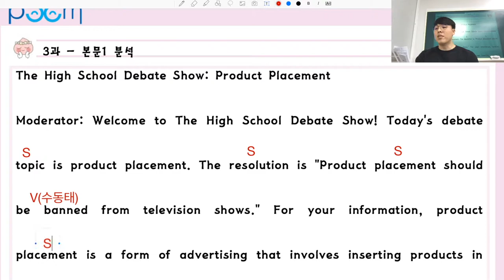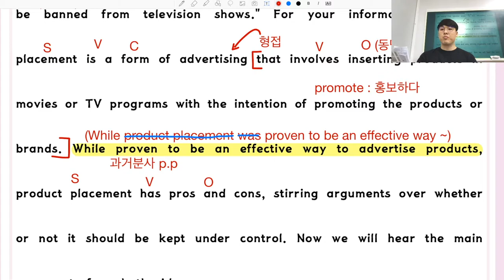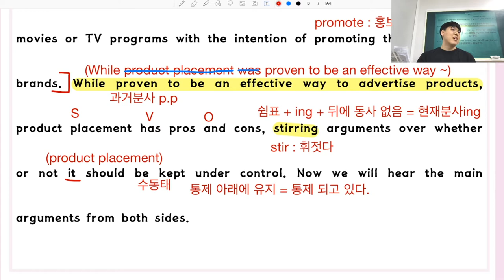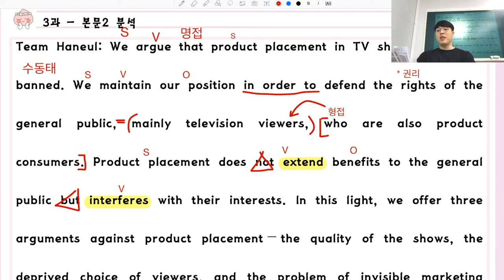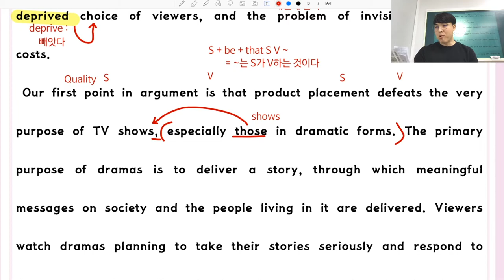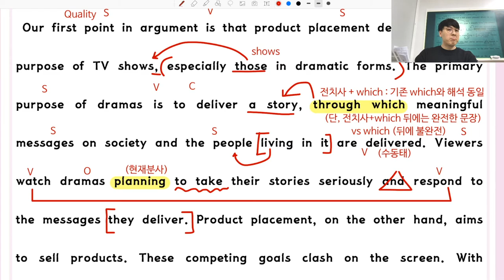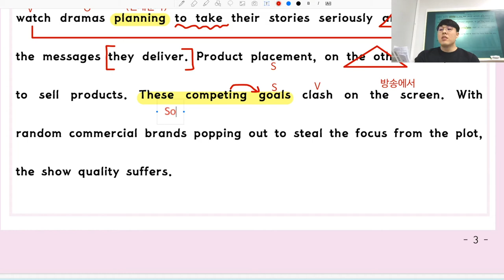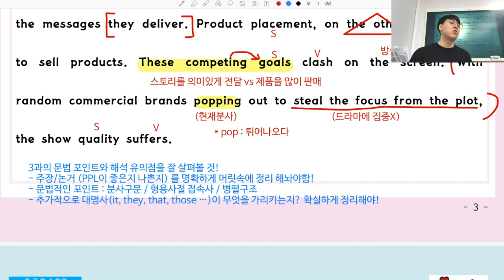YBM시사(박) 영어1 [3과 #1] - 현승쌤과 함께하는 2020년 1학기 내신대비! [품 국영수 학원]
안녕하세요!

2020년 1학기 내신대비를 위한
현승쌤과 함께하는 YBM시사(박) 영어1 [3과 #1] 풀이 영상!